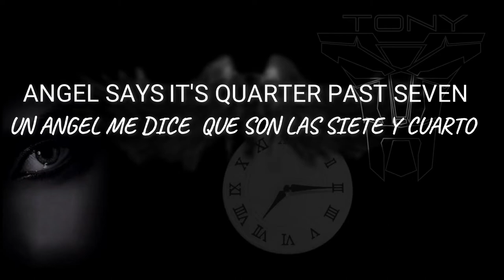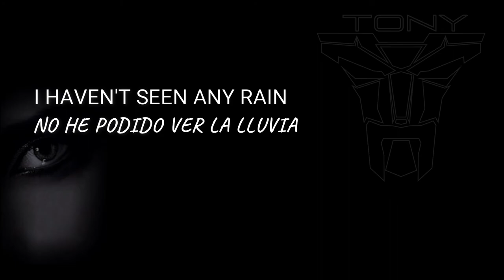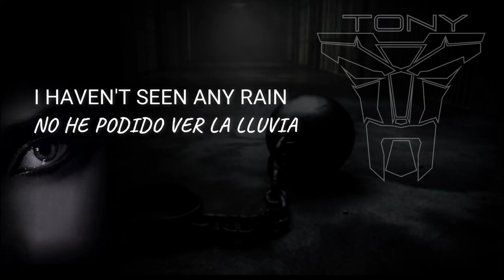Elevator to Heaven Lyrics Esp Eng subs by Tony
Play List Complet here / Mas Listas de Reproducción Completa Aqui